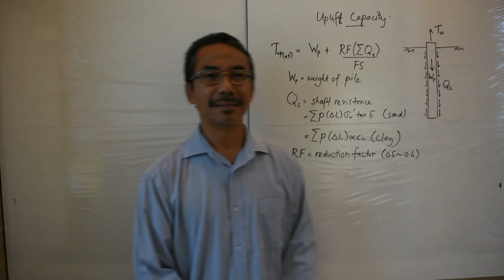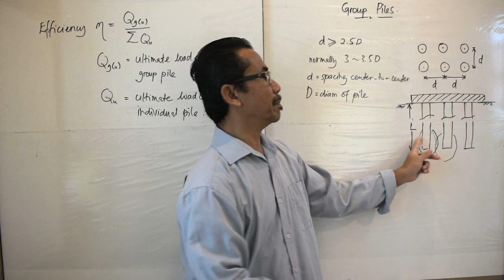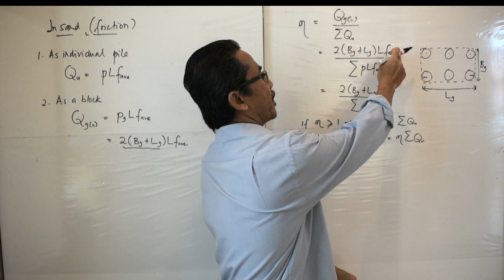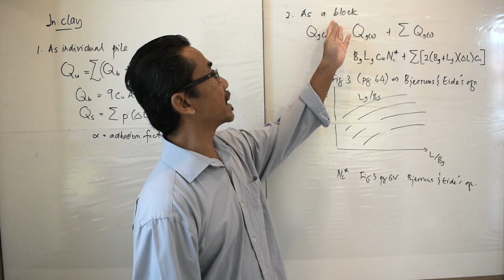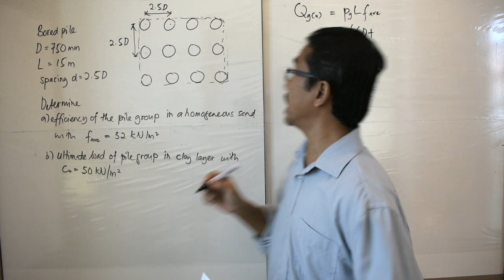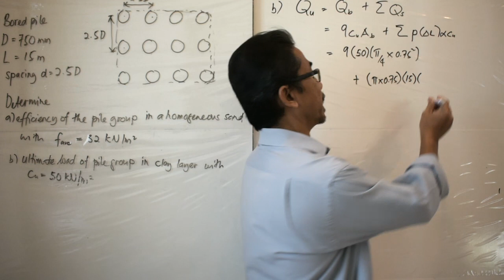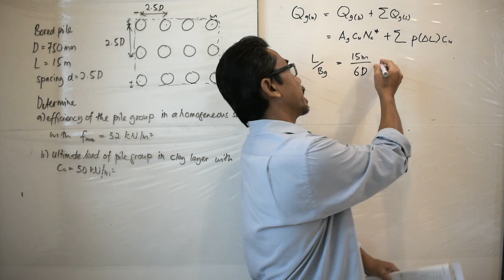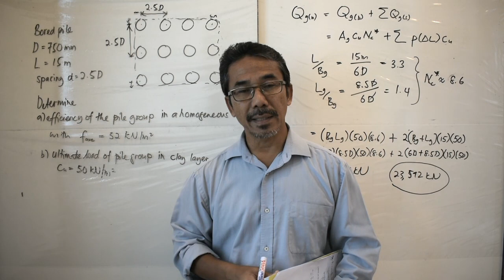Pile Foundation - 05 Group Pile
Dr Kamarudin Ahmad is an Associate Professor in the Department of Geotechnics and Transportation, School of Civil Engineering, Universiti Teknologi Malaysia. For the past 30 years he has been teaching undergraduate and postgraduate civil engineering courses viz; Statics, Geotechnical Engineering. Advanced Geotechnical Analysis and Design, Environmental Geotechnics, and Advanced Materials in Construction. His research interest includes ground improvement, foundation engineering and environmental geotechnics.

Learning outcomes from the video;
Efficiency of pile group
Method to estimate pile group capacity in sand
Method to estimate pile group capacity in clay